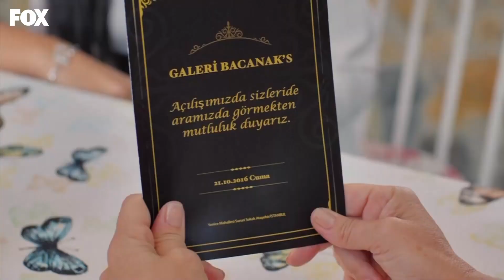La Madre De Pelinsu Pide Ayuda A Lale - Habitación 309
La Madre De Pelinsu Pide Ayuda A Lale. ¿ME HACES UN FAVOR?

REPARTO
PRODUCIDO POR: GOLD FİLM
PRODUCTOR: ŞENAY ABACI TURGUT
DIRECCIÓN: HASAN TOLGA PULAT
ESCENARIO: ASLI ZENGİN- BANU ZENGİN
MÚSICO: VOLKAN AKMEHMET- İNANÇ ŞANVER
TEMA DE APERTURA: BURAY
DIRECTOR DE PRODUCCIÓN: AYNUR BAŞGÖK
GÉNERO: COMEDIA ROMÁNTICA